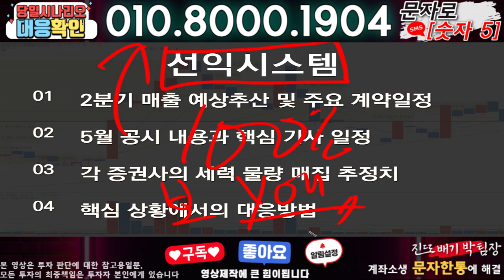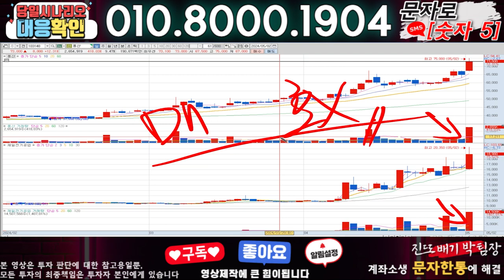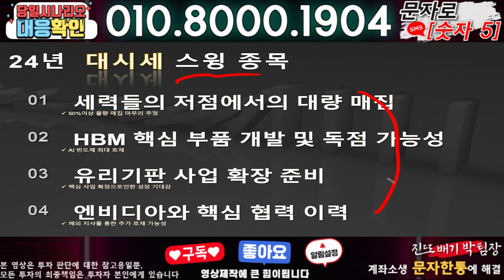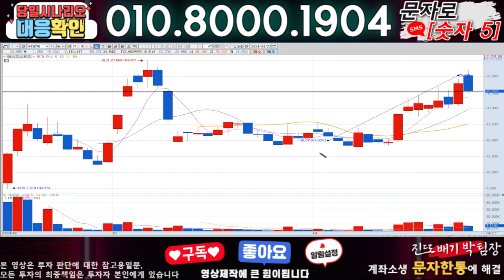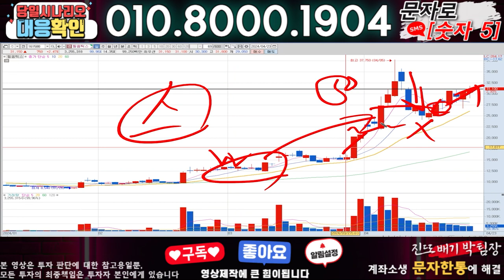선익시스템 ) 3분전 기습속보-공식입장발표!! 무슨일인가?